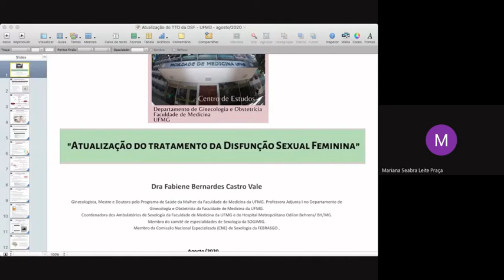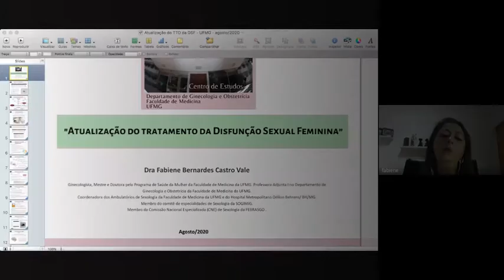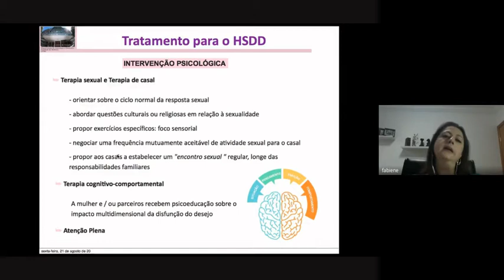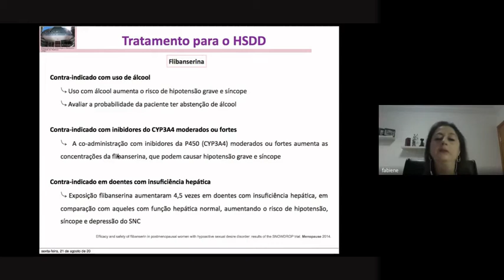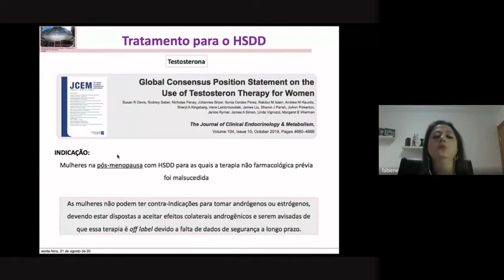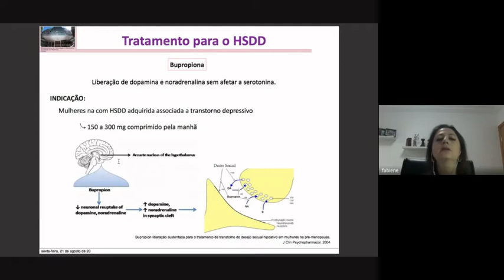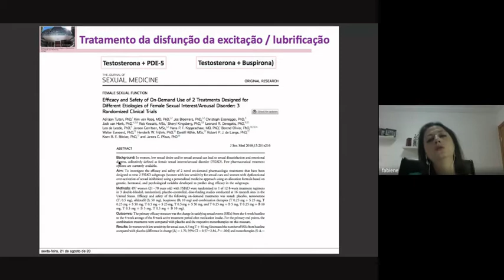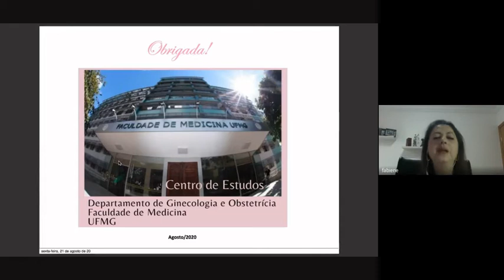"Atualização do Tratamento da Disfunção Sexual Feminina"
Profa. Fabiene B. Castro Vale
Professora Adjunta DGO/UFMG
Membro do Comitê de Sexologia da SOGIMIG
Membro da CNE de Sexologia da FEBRASGO

Dr. Gerson P. Lopes
Membro Efetivo da International Society for Sexual Medicine e da Sociedade Latino-Americana de Medicina Sexual
Coordenador do Departamento de Medicina Sexual da Rede Mater Dei de Saúde